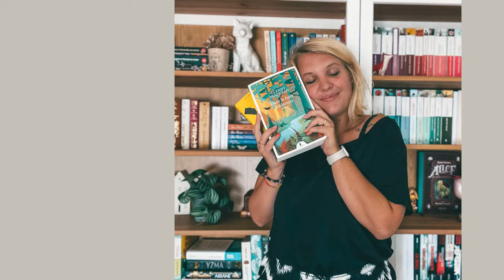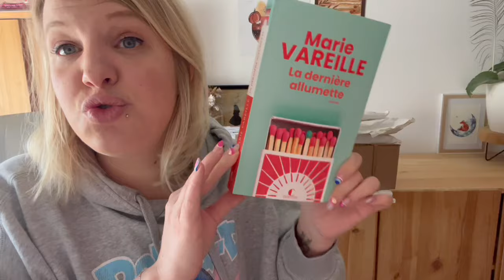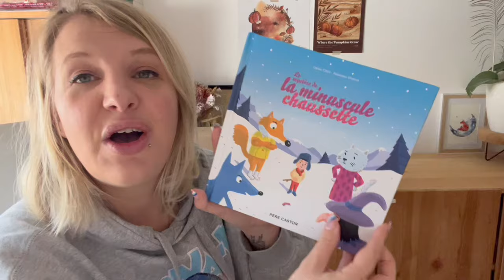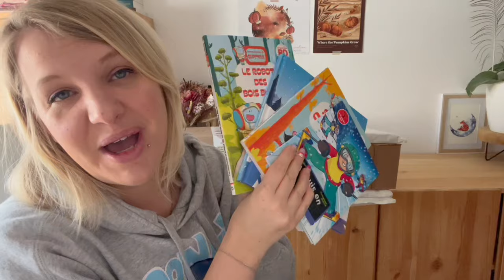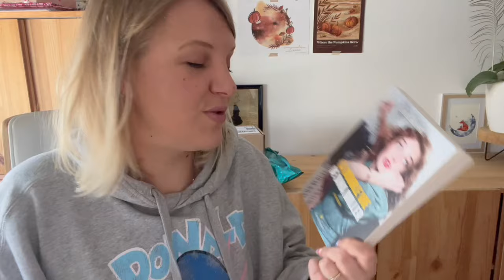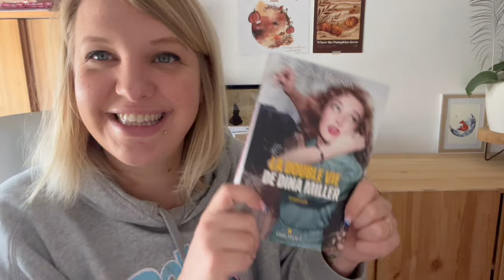Unboxing livresque : plein de chouettes réceptions ✨🍵📚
Bonjour à tous et bienvenue dans une nouvelle vidéo !

Si le contenu vous plait, n’hésitez pas à liker cette vidéo, ce soutien est très précieux.
Angye

Mes réceptions* :

// La dernière allumette de Marie Vareille chez Charleston
// Le livre du Mojo de Mallory Malmasson chez Animae
// Triangle noir de Niko Tackian chez Calmann Levy
// La double vie de Dina Miller de Zoé Brisby chez Albin Michel
// Je suis en CP de Magdalena, les aventures de BipMax de Jaume Copons, le mystère de la minuscule chaussette de Céline Claire et Sébastien Chebret chez Flammarion

Gleeph : mmechachalit

Tous les livres marqués d'une * sont des services presses, des livres que j'ai reçu à titre gratuit, mais je ne suis pas rémunérée pour vous en parler.